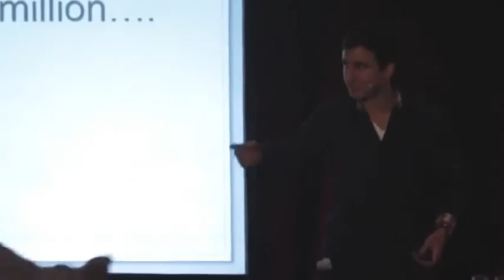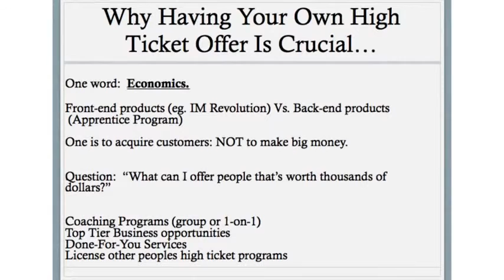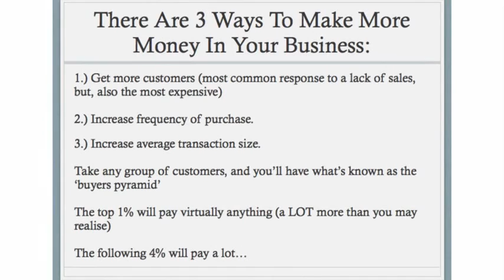Matt Lloyd 21 Steps to Success with MOBE - Just MOBE TV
As with any other business venture, online business requires you to have a knowledge of the common techniques and methods used in the industry in order to succeed. In this online business channel, you will find great advice and inspiration regarding the best online business to start and help you succeed.

CHECK OUT MOBE Lessons and programs:

We Guarantee You’ll Make A Commission Within 30 Days Of
Completing The Steps… Or We’ll Pay You $500 In CASH!

Fill In The Form That You'll Find Using The Link Below To Apply For Private Access To Our 21-Step System And Start Making $1,000, $3,000 & $5,000 Commissions!

Are you retirable, already retired or concerned about your retirement?

How To Get Instant Access To The "Revolutionary" New Business Model That Can Make You $10,000 Per Month

You may not realize it yet... but investing in the M.O.B.E. License Program will be the smartest move you'll ever make.

This video reveals The “Dirty” Little Secret About Traffic
That No One Ever Talks About

30 Days to Traffic Mastery. Over the course of 30 days, you’ll learn from the men and women that are on the cutting edge of traffic generation today.

Here's why:

You now are able to market the EXACT same business I market.

You can now market all of my own products, including My Email Marketing Empire, How To Build A Funded Proposal, Affiliate Bonus Domination, The O.P.T. Formula and you earn 90% commissions.

You basically make the same amount of money as I do, minus 10%. The 10% I keep goes towards merchant account fees, customer support, video hosting, tech support, etc (it's not profit).

Probably the most valuable part about the MOBE License Rights program, is the phone follow up we have in place.

Category
People & Blogs
License
Standard YouTube License
Created using
YouTube Video Editor
Source videos
View attributions